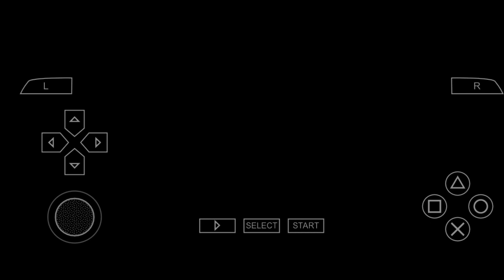Harry Potter and the Goblet of Fire (Android gameplay) - gameplay walkthrough - no Commentry Part-2